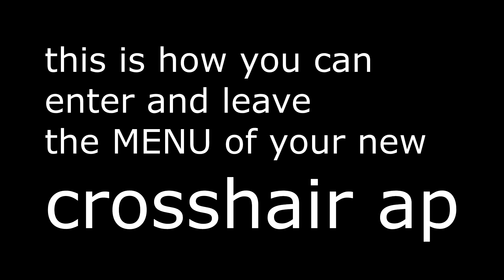Crosshair AP enter and exit MENU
How to enter and exit on screen menu